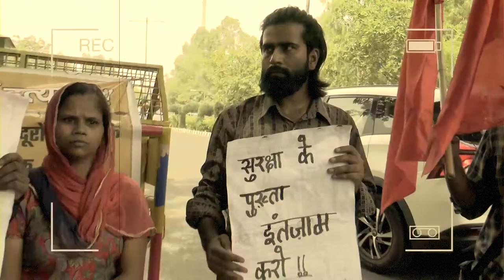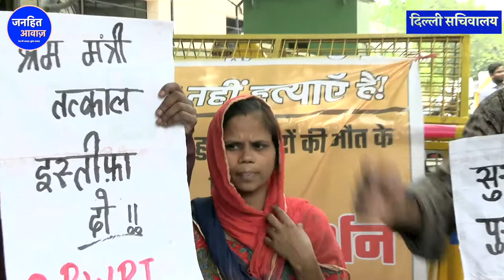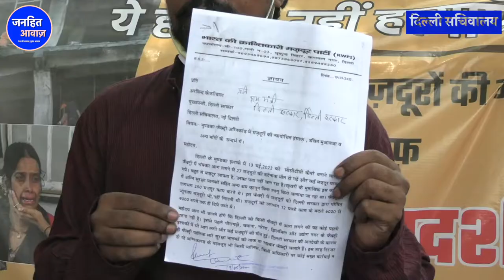मुंडका अग्निकांड:में हुई भाई की मौत पर बहन ने सुनाई अपनी फरियाद / DILLI SACHIVALAY | ARVINDKEJARIWAL